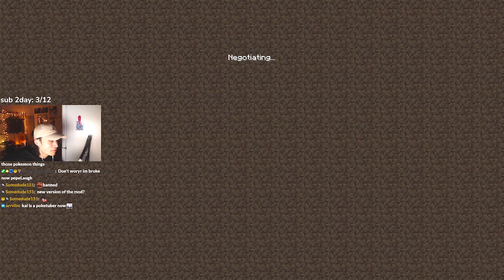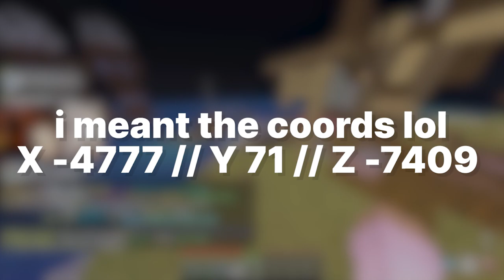How Worth are aDrives Pixelmon Crates?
come play w us next time!

IP: Play.PocketPixels.Net

(Welcome Pack is under Pixelmon, Featured Items tab)

Coords for Cape Yuki:
(if you're on when im on, i can just teleport you to me :D)